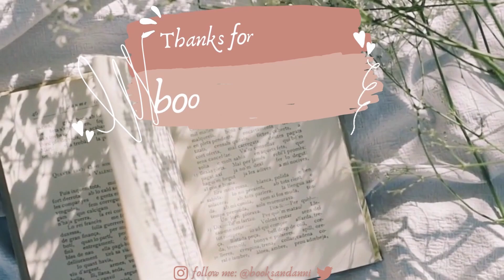24 BÜCHER FÜR 2024 📚 • neue Lese-Pläne für einen TBR für das neue Jahr 🎇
Ich liebe Lese-Challenges, daher gibt es für das neue Jahr eine neue Leseliste - 24 Bücher für das Jahr 2024.
Überambitioniert? Na klar!

Time Stamps:
0:00 Intro
0:56 SuB-Abbau
6:01 Empfehlungen
10:04 Serien
13:16 Klassiker
16:21 Neuerscheinungen
18:56 Backlist
24:09 Outro